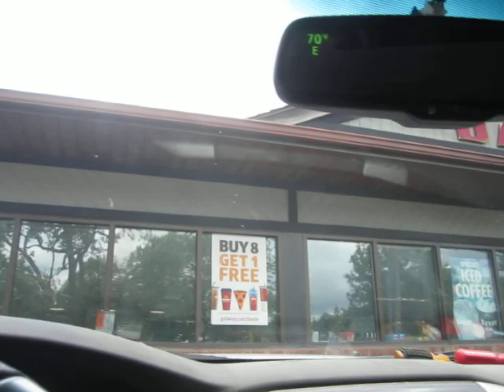A Modern Consumer Buys a Picnic Table From an Amish Guy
Here your old Dommer consumer is off to buy a home-made picnic table from an Amish guy.